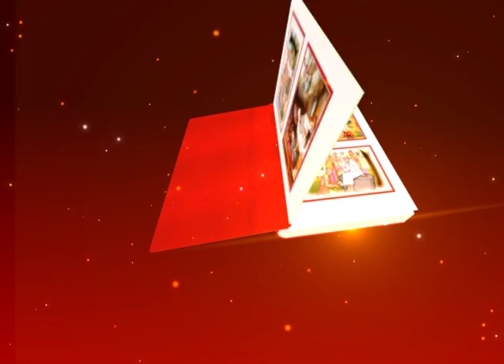SATSANGAM SAIDAS EP05 P2